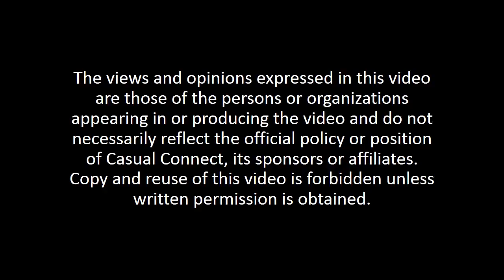Mobile Gaming Today | PANEL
Delivered at Casual Connect Europe 2019. The mobile market represents around half of all global games revenues, and opportunities abound for savvy developers, but how can today's game makers stand out from the crowd on the App Store and Google Play? How can they not only acquire users but retain them? What are the keys to success and what lies ahead for the booming mobile space? Our panel of experts will discuss the vital points developers need to understand.

PANELISTS:
Kyu Lee, President, GAMEVIL COM2US USA, Inc.
Enric Cabestany, General Manager Europe, IGG
Fraser MacInnes, Director Of Business Development, Scopely
Vera Rabkina, Product Manager, Gismart
MODERATOR: Ted Verani, Vice President Business Development, wappier